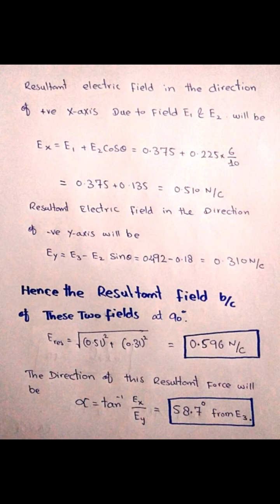Three fixed point charges (q1 = +1.50 µC, q2 = +2.50 µC, and q3 = –3.50 µC).Charge q1 is located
Three fixed point charges (q1 = +1.50 µC, q2 = +2.50 µC, and q3 = –3.50 µC).
Charge q1 is located at (0, a), q2 is located at (0,0), and q3 is located at (b,0),
where a = 8.00 m and b = 6.00 m.
What electric field intensity, E, do these three charges produce at the point P =
(b,a) ?